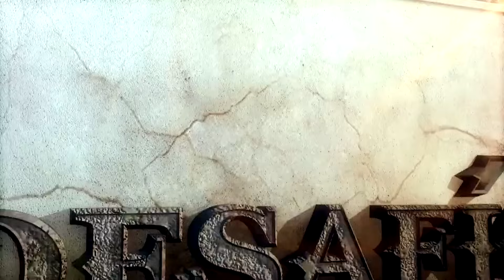Tres regiones vienen con sed de victoria en el Gran Desafío | Desafío 2012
En el fin del mundo las cosas pueden cambiar de forma en cuestión de minutos, por lo que mantener la concentración será clave para obtener la victoria.